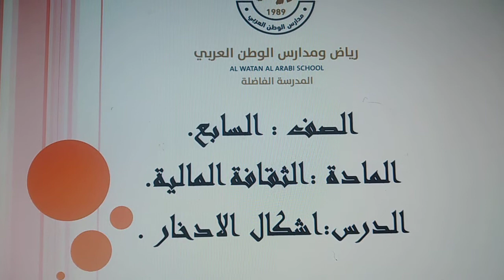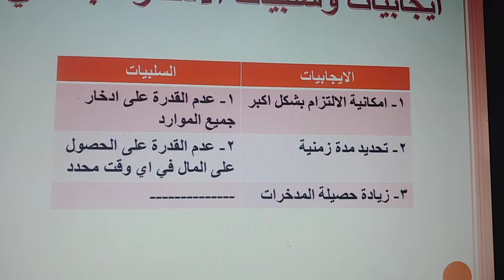الاربعاء/15- 4 /الحصة الاولى الثقافة المالية السابع اشكال الادخار